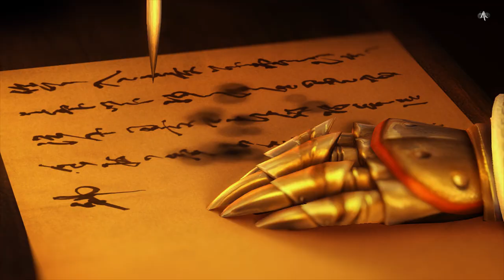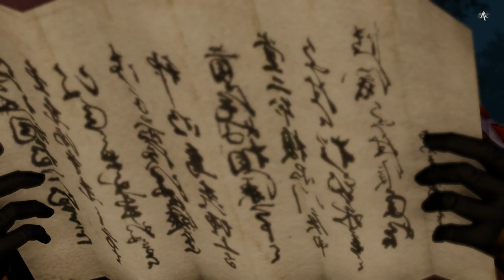Samurai Warriors 4 - Legend of the Sanada Ep 5(Y) - 2nd Battle of Ueda Castle (Western Army)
Yukimura (Y) first branch map. Love that guy. Kunoichi is still awesome. I like the branch off missions like this. Gives perspective.